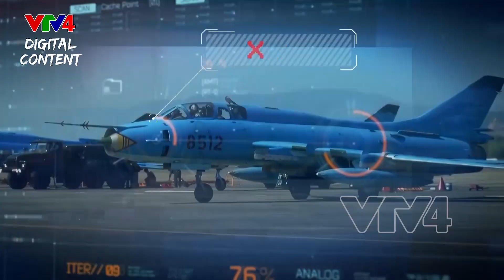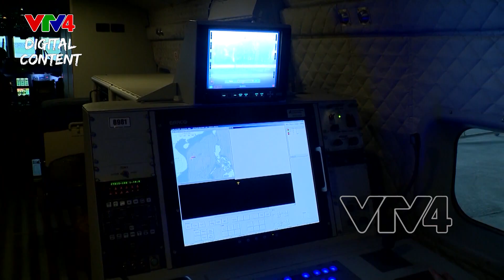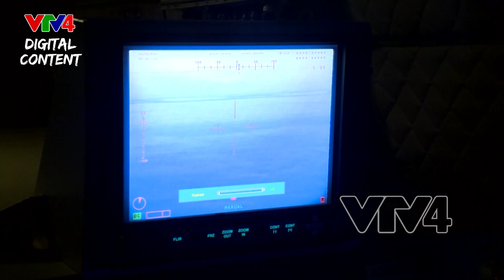Máy bay CASA 212-400 - "Mắt thần trên biển Đông"| VTV4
Casa 212-400, máy bay trực thuộc lực lượng Cảnh sát biển của Việt Nam. Với những thiết bị điện tử hiện đại, loại máy bay này có thể thu thập mọi dữ liệu thông tin cần thiết trong một vùng rộng lớn, ngoài ra khi cần thiết chúng cũng có thể vũ trang để trở thành một máy bay cường kích hạng nhẹ và ví thế nó được ví như "mắt thần" trên biển của Việt Nam.